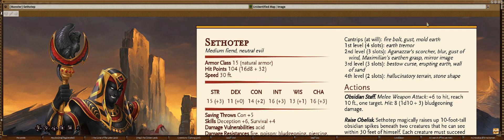The Radiant Company Episode 27 - October 3rd, 2019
The party start off to find Fredrick's relic, only to stumble upon a undead horror.